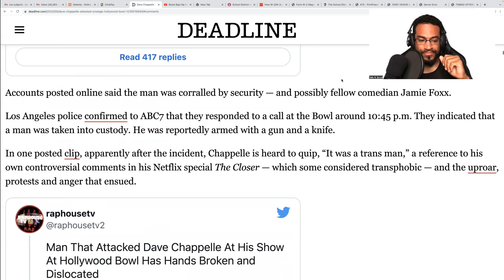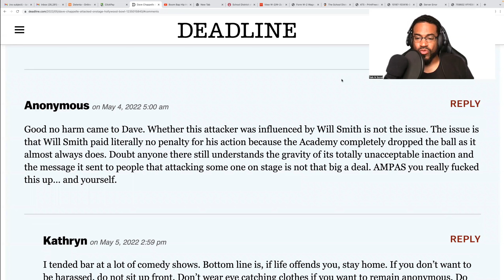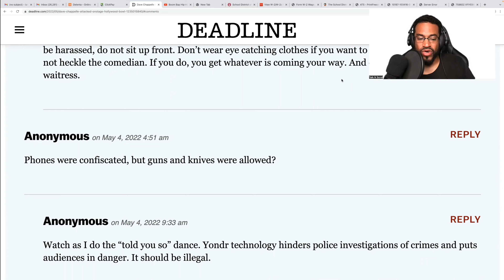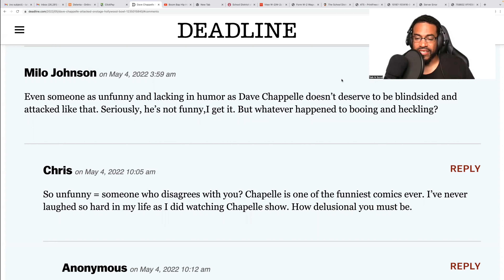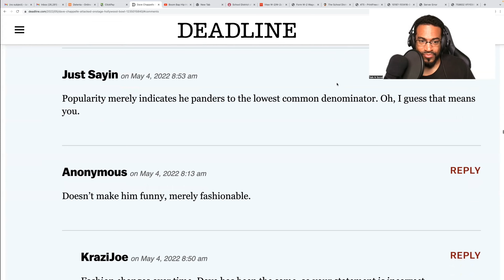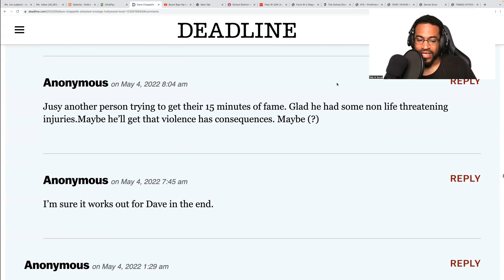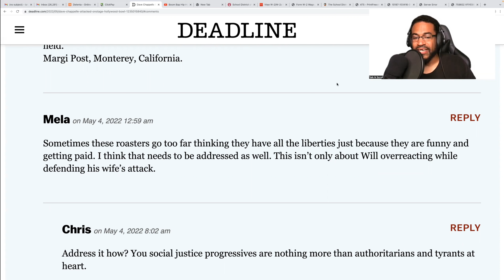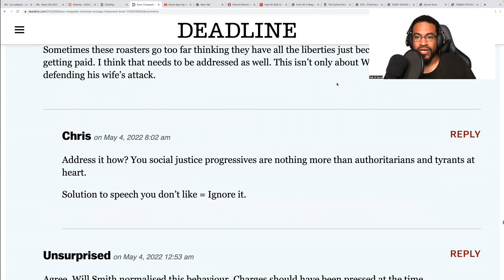Comedians under attack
In this episode of “Talk N Scroll”, TNS discusses the aftermath of Dave Chappelle getting attacked on stage